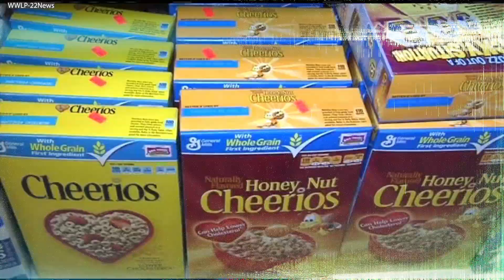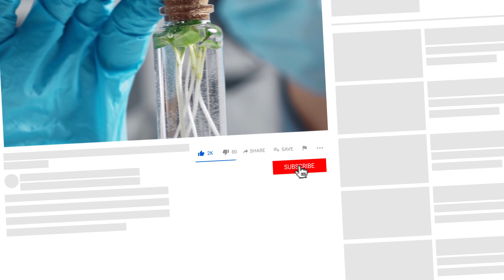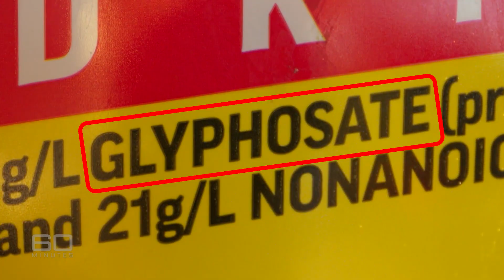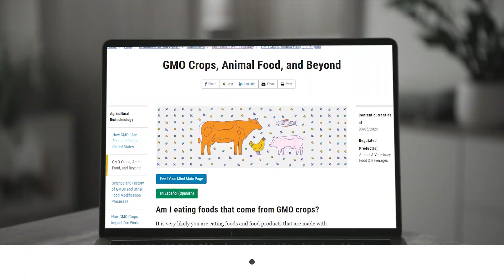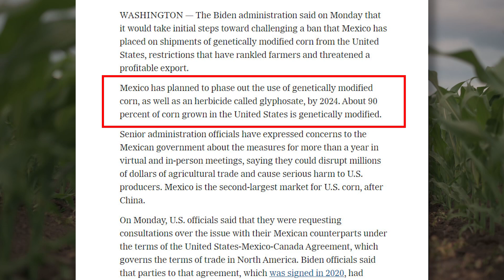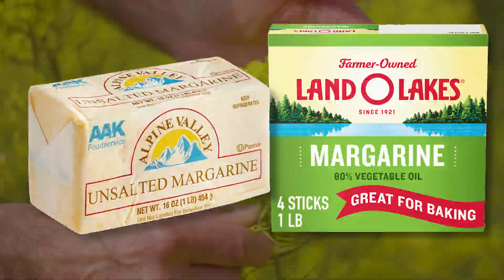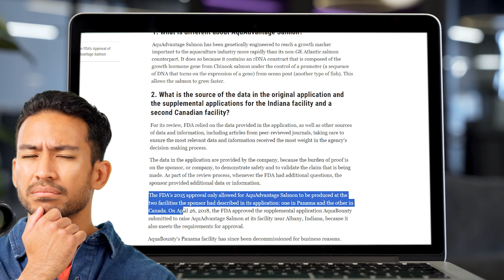The Dark Side of 6 Poisonous GMOs Exposed in this Video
Ever notice when you're at your local supermarket - food labels that say Non-GMO? In a way this is the food manufacturer recognizing that Non-GMO foods are not natural and most people do not trust it. So they put that label to appeal to the more health conscious consumer.
Genetically modified organisms – GMO for short – is genetically engineered foods in where scientists isolate specific genes in plants and animals and insert into our food products to produce more desirable traits such as foods growing larger or resistance to pesticides for instance. However, GMO foods are subject to controversy whether it is safe for long-term consumption or as potential concerns such as  allergies and cancer.
We are actively eating GMO products, from sugar in our coffee, to soy and corn based products lurking in our food, and cooking oil. Chances are we are completely unaware of it.  So In this video, we are going to cover the top 6 foods that are GMO that you probably didn’t know about

The China Boom: Why China Will Not Rule the World

Books on GMO and Bio-Engineered Foods

GMO Food Poison Handbook: 'Genetically-Modified' Agriculture and Animals

The GMO Deception: What You Need to Know about the Food, Corporations, and Government Agencies Putting Our Families and Our Environment at Risk Paperback

Food Fight: GMOs and the Future of the American Diet Paperback

GMO Myths & Truths: A Citizen's Guide to the Evidence on the Safety and Efficacy of Genetically Modified Crops and Foods, 4th Edition

American Heart Association Eat Less Salt: An Easy Action Plan for Finding and Reducing the Sodium Hidden in Your Diet

GMO Free Diet: How to stay healthy by identifying and avoiding dangerous foods (genetically modified foods)(Monsanto) (Non GMO, GMO, GMO Diet,GMO Foods,GMO Books,Monsanto)

Salt Sugar Fat: How the Food Giants Hooked Us Paperback

Fast Food Nation: The Dark Side of the All-American Meal

Real Food/Fake Food: Why You Don’t Know What You’re Eating and What You Can Do About It

Recorded Using:
Shure MV7 USB Microphone